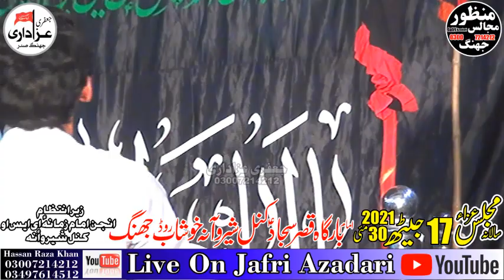Zakir Faisal Abbas Qureshi Majlis 17 Jeth 2021 Kunal Sherwana 18 hazari Jhang